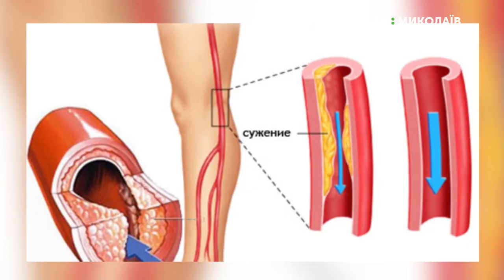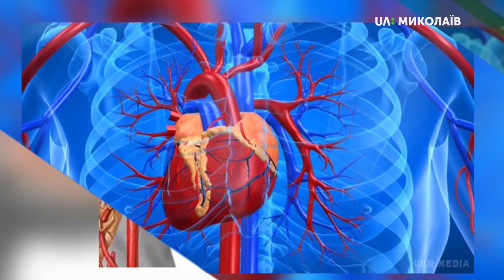03.09.2019. Новий день. Атеросклероз: чому судини хворіють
Атеросклероз – це хронічне захворювання, при якому на внутрішніх стінках артерій відкладаються холестерин та інші жири у формі бляшок. Чому цю хворобу називають тихим убивцею та як попередити атеросклероз? Консультує завідуючий відділенням судинної хірургії.

Гість: Юрій Баляба, завідуючий відділенням судинної хірургії;